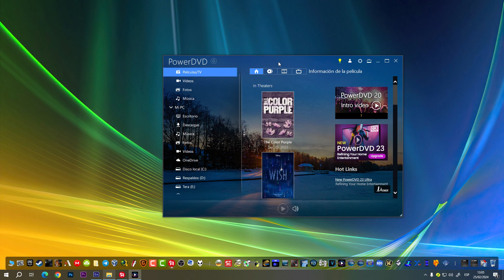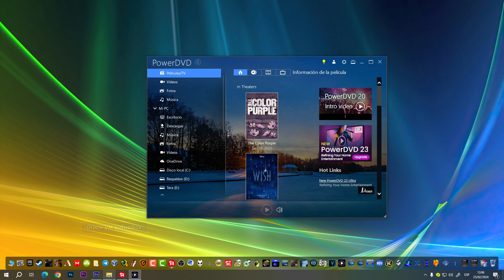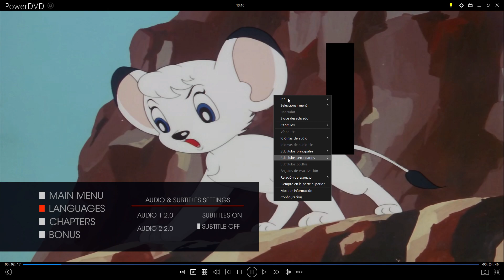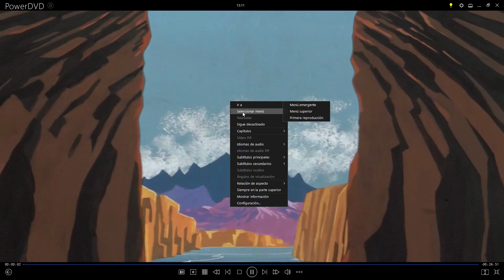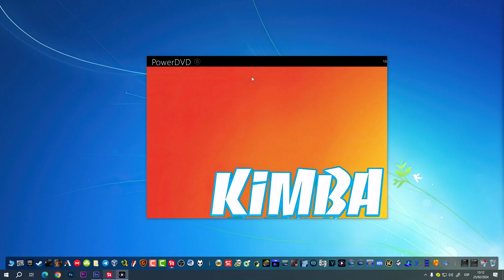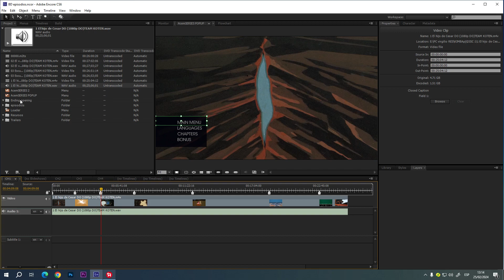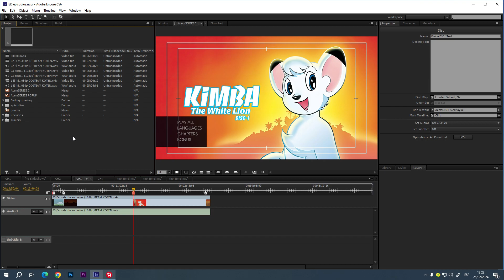Encore: Comportamiento DVD o BD de episodios (Guía)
Este video es para tener en cuenta de las variantes que hay entre un DVD/BD de película estándar y uno de episodios por separado. Por favor apoya el video si te ayuda. Gracias